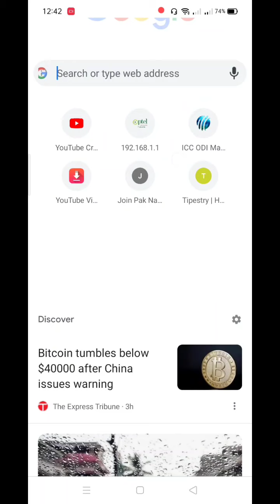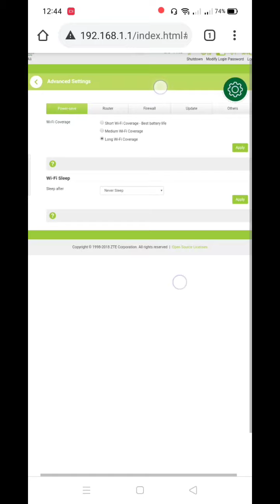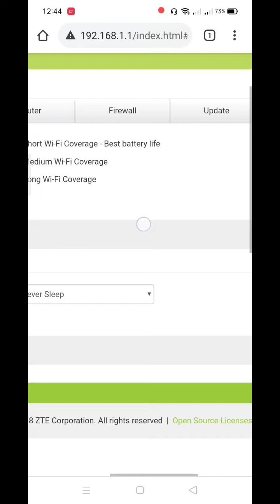Best Battery Backup for Ptcl Charji - Maintain your charji battery life